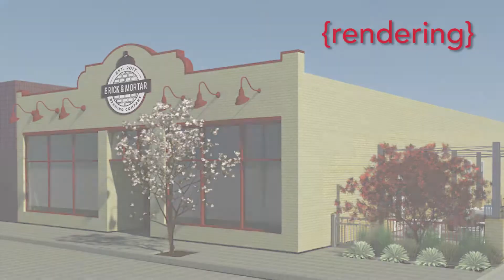Brick & Mortar Brewing Co. Building Sign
Brick & Mortar Brewing Company is a new brewery located in downtown Suffolk, VA. Hackworth and The Graphics Shop teamed up to print, laminate, apply and install the sign on their building. This time lapse video gives  a quick overview of the process of making a sign.